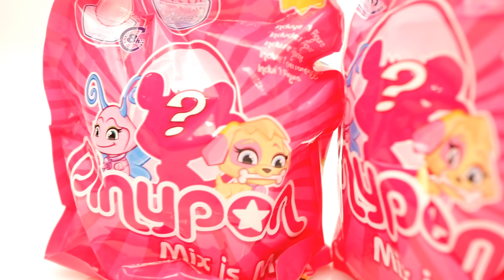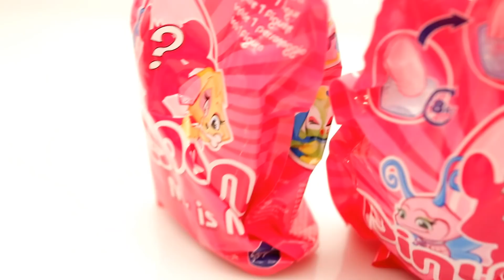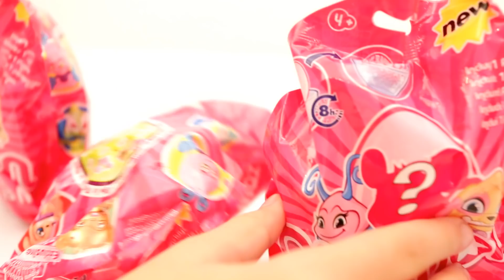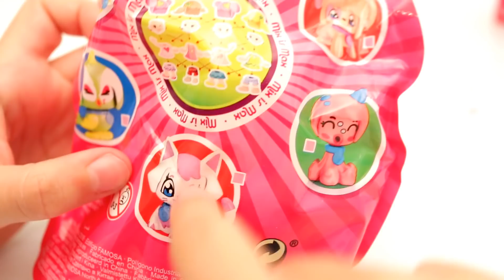Mascotas SORPRESA Pinypon - paula p juegos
¿Os acordáis del vídeo de las mascotas repetidas de Pinypon?...el de los perritos, jijiji. Hoy repetimos con más huevos sorpresa ¿que creéis que me saldrá?...Sorpresa!!
¿Te gustan los juguetes?, ¿los cambios de ropa de Pinypon?, ¿los unboxing?. ¿te gusta hacer slime o los juegos de Roblox?. Todo lo encontrarás en nuestros vídeos.
En el canal de Paula P te contaremos historias y cuentos para niños, cuentos de sirenas, de princesas en castillos. ¡lo pasaremos genial!.
Recuerda pulsar la campanita, así no te perderás ninguno de mis vídeos.